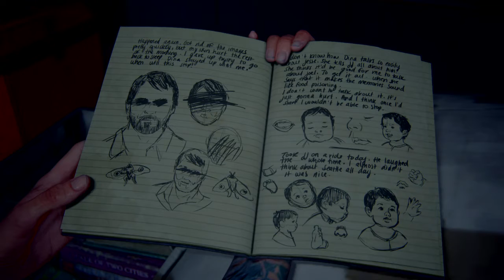THE LAST OF US™ PARTE II_ABBY ATRÁS DOS VAGALUMES-31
31 VÍDEO DA SÉRIE DE THE LAST OF US PARTE 2(OU THE LAST OF US 2)